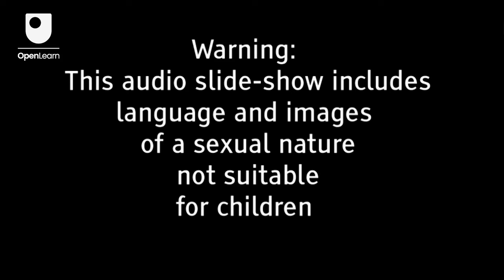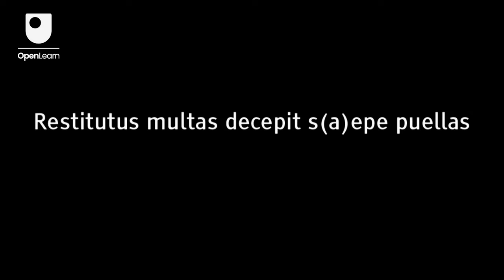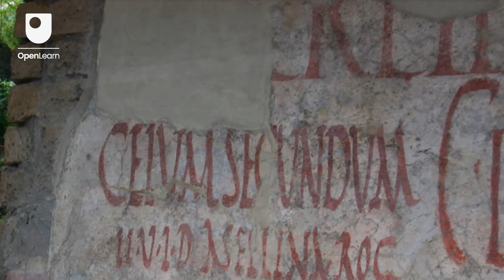Latin Graffiti at Pompeii - Love and Hate on the Walls of Pompeii 3/3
The writing's on the wall—read the graffiti left by residents of the ancient town of Pompeii, preserved by a volcanic eruption

Study a free course on Getting started on classical Latin at the Open University